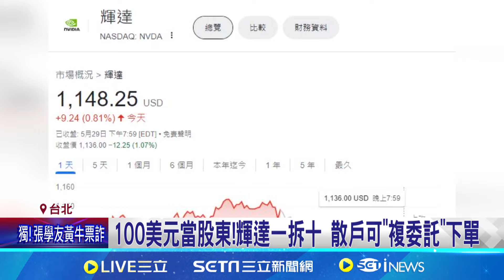很懂吃! 黃仁勳攜妻女踩點"雞湯界LV" 讚"好呷" 100美元當股東!輝達一拆十 散戶可"複委託"下單│記者 劉至柔 張詠筌│【LIVE大現場】20240530│三立新聞台